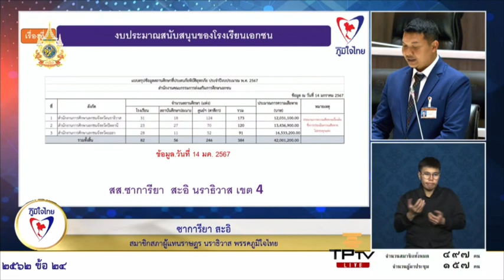"ซาการียา" เร่งช่วย ผลกระทบน้ำท่วมหนัก 3 ชายแดนใต้ ชี้ ควรขึ้นเงินเดือน โต๊ะครู และผู้ช่วยฯ "ปอเนาะ"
วันที่ 17 มกราคม 2567 นายซาการียา  สะอิ สามาชิกสภาผู้แทนราษฎรจังหวัดนราธิวาส เขต 4 พรรคภูมิใจไทย ได้นำผลหลังลงพื้นที่ตรวจสอบพื้นที่น้ำท่วมใน 3 ชายแดนภาคใต้ พร้อมทั้งกรณีขอขึ้นเงินเดือนโต๊ะครูสถานศึกษาปอเนาะ เข้าหารือในการประชุมสภา การประชุมสภาผู้แทนราษฎร ครั้งที่ 8
โดยนายซาการียากล่าวว่า หลังน้ำท่วมหนักใน 3 จังหวัดชายแดนภาคใต้ พบบ้านเรือน และทรัพย์สินเสียหาย ยังมีวัด มัสยิด โรงเรียนหลายแห่งได้รับความเสียหาย โรงเรียนบางแห่งยังไม่สามารถเปิดการเรียนการสอนได้ปกติ เนื่องจากมีเอกสาร อาคาร คุรุภัณฑ์ คอมพิวเตอร์ อุปกรณ์การเรียนการสอนที่ยังไม่สามารถใช้งานได้ จึงขอฝากไปยังกระทรวงศึกษาธิการ สพป. สพม. และหน่วยงานที่เกี่ยวข้อง เร่งความช่วยเหลือด่วน
ทั้งนี้ ยังมีโรงเรียนเอกชนอีกหลายแห่งที่ยังไม่ได้รับการช่วยเหลือ เช่น โรงเรียนปอเนาะ สถาบันปอเนาะ ตาดีกา โรงเรียนสอนศาสนาในวัดนื่องจากไม่มีงบประมาณ ซึ่งการสำรวจเบื้องต้นทั้ง 3 จังหวัด จะต้องใช้งบประมาณ 42 ล้านบาท ขอให้ นายกรัฐมนตรี สนับสนุนโดยใช้งบกลางมาช่วยเหลือความเดือดร้อนที่ประชาชนได้รับในขณะนี้ด้วย
นอกจากนี้ เรื่องการขอขึ้นเงินเดือนของโต๊ะครู และผู้ช่วยโต๊ะครู ปอเนาะ กว่า 17 ปีแล้ว ไม่มีการขึ้นเงินเดือน หรือการทำใดๆ  ดังนั้นกระทรวงศึกษาธิการ เพิ่มค่าตอบแทน จากเดือนละ 2,000 บาท เป็น 3,000 บาท ค่าบริหารจัดการ จาก 1,000 บาท เป็น 2,000 บาท ให้เสมอภาคเช่นเดียวกับศูนย์อิสลามศึกษาประจำมัสยิดหรือตาดีกา  เพื่อเป็นการบรรเทาความเดือดร้อนของนักเรียน และผู้ปกครองในโรงเรียนปอเนาะด้วย

นายซาการียา  สะอิ
สามาชิกสภาผู้แทนราษฎรจังหวัดนราธิวาส เขต 4 พรรคภูมิใจไทย